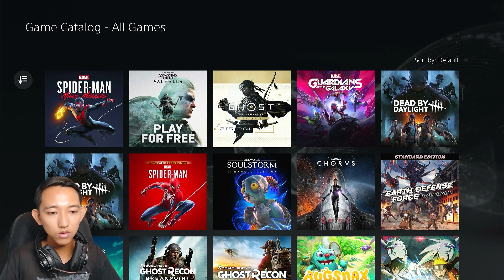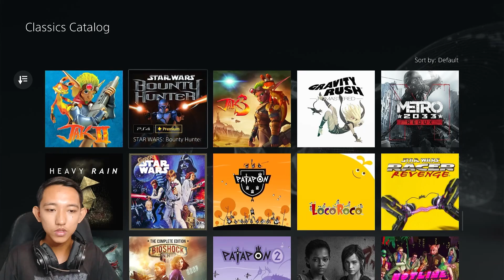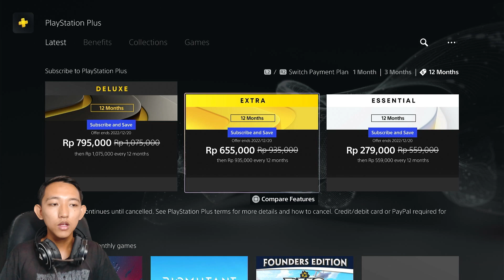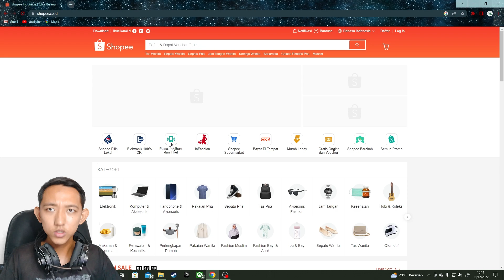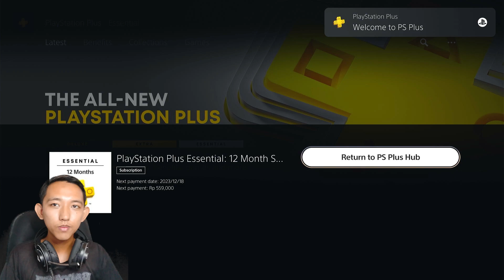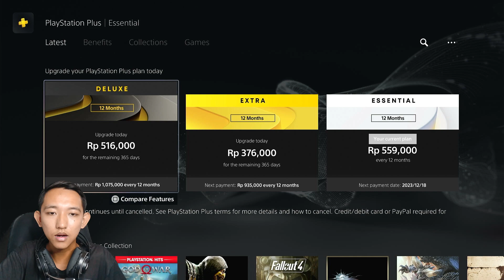Cara Berlangganan PS Plus (Essential, Extra & Deluxe)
ps plus sangat penting buat kalian menyimpan save game lewat cloud biar gak ilang. Dan masih banyak layanan menarik lainnya.

oh ya... jangan lupa kritik dan saran tulis di kolom komentar : )

bagi yang mau support channel ini : do'a kan saja say dah cukup :)

tetap bernafas dan bersyukur.
walaupun jadi beban :)